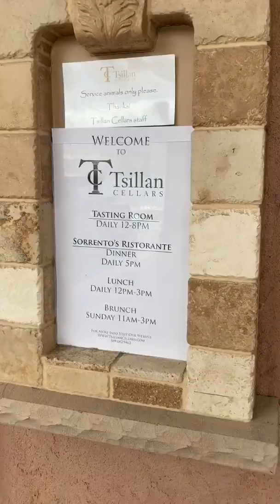Tsillan Cellars Winery Tour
A quick walk through the lovely and expansive winery grounds of Tsillan Cellars in Chelan Washington